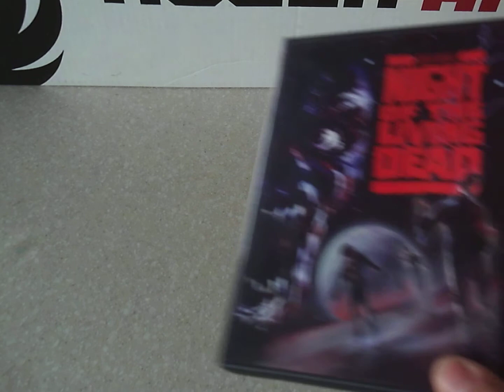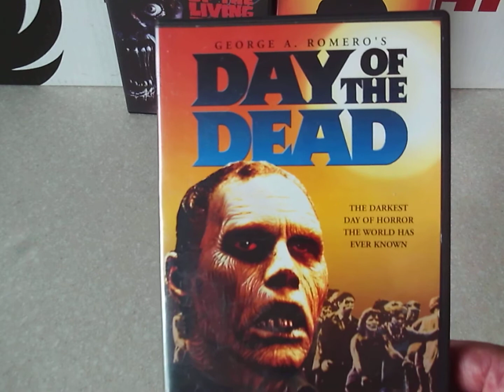If the Zombie Apocalypse happened in 2018. Facebook Duck face selfies Seeking the others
WTF happened to my friends